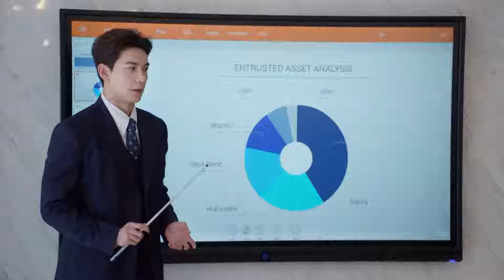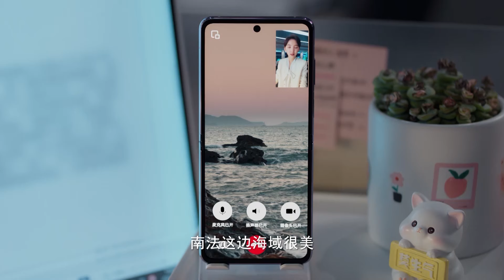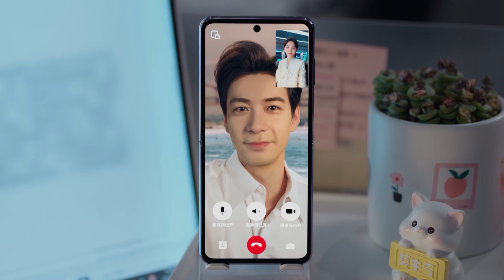《你也有今天》EP31 点击速看霸总钱恒工作日常 气场全开帅惨一片｜My Boss｜陈星旭、章若楠｜柠萌影视